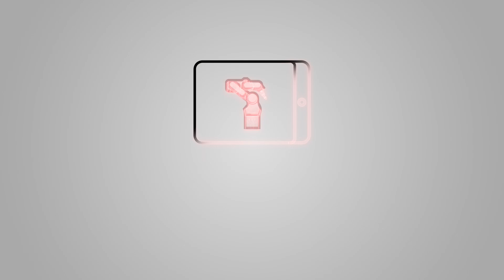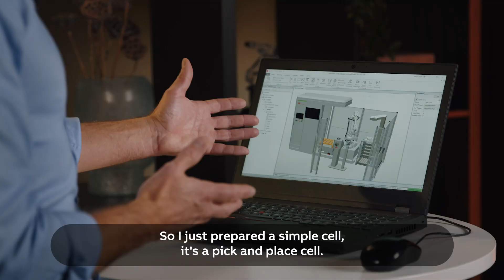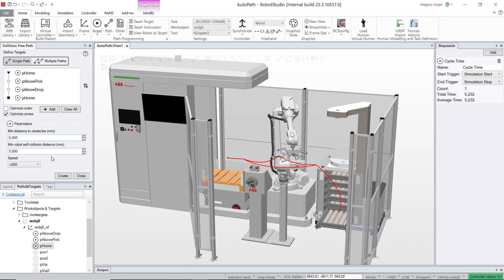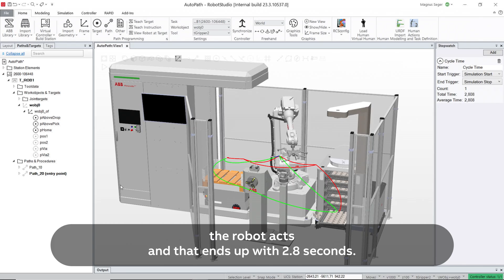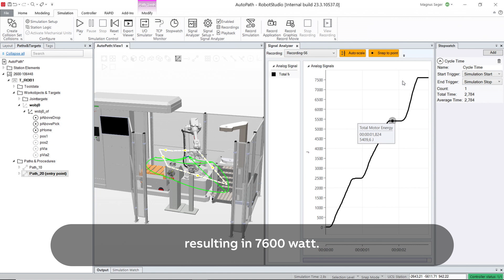Digital Solutions Series Episode 2: RobotStudio® Automatic Path Planning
In this second episode of the Digital Solutions Series we have our Product Manager Magnus Seger show you with a pick and place use case how you can tell the robot where to go without having to think of all the obstacles along the way. Program your robot movements in a few clicks and find the optimal path by reducing cycle time and reducing energy consumption.